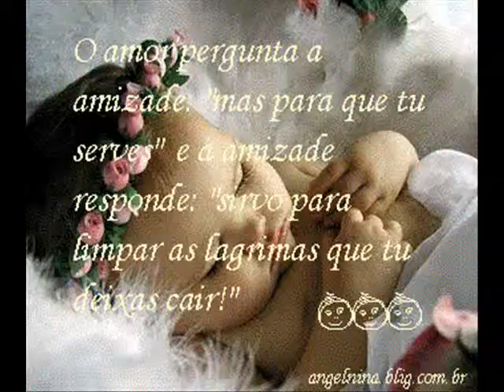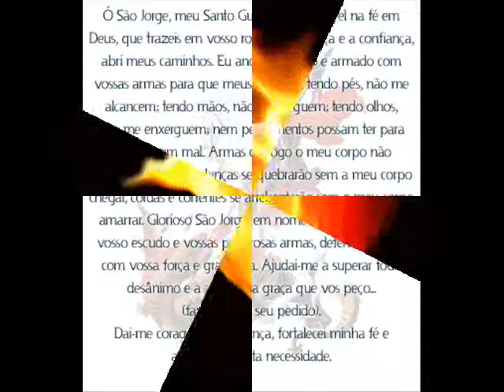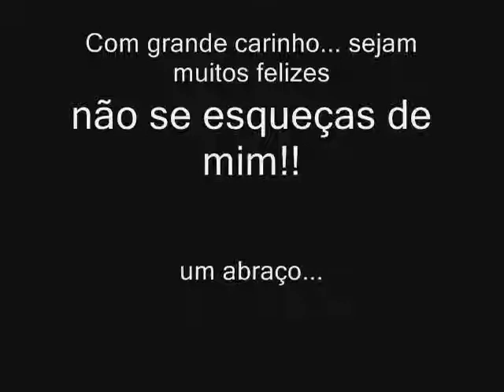Jefferson Marques "o Baiano" Cantor de Valença RJ.wmv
Jefferson  Marques "O Baiano"